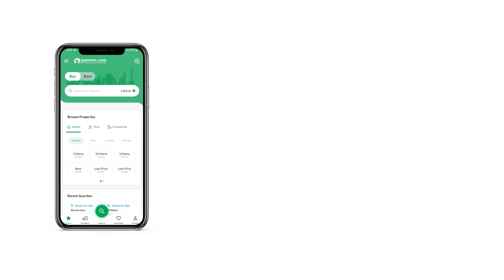7 MARLA HOUSE FOR SALE IN PHASE 8 BAHRIA TOWN RAWALPINDI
The House on offer can fit your needs perfectly. Considering buying property? Explore your options here with the best offers listed. Take your pick from our inventory of a perfect 7 Marla property. The ideal place for family living made available at only Rs. 22,000,000. With property prices soaring, investing in Bahria Town Phase 8 - Abu Bakar Block seems to be a good idea. The city centre of Rawalpindi is bustling with facilities and amenities so you will have everything at a close reach.